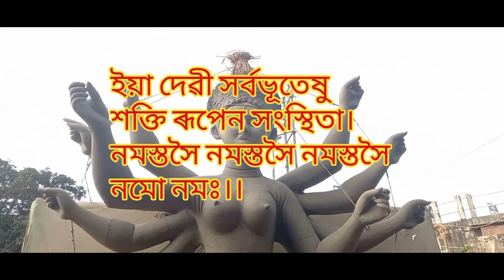How Durga Idol is made of.প্ৰতিমা কেনেকৈ বনোৱা হয়?information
How Durga Idol is made of?

Dibrugarh